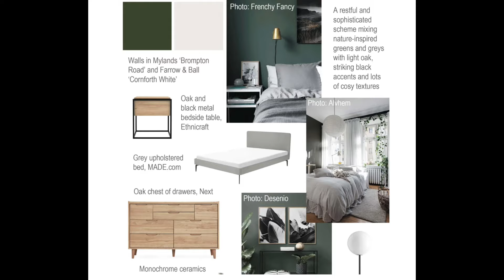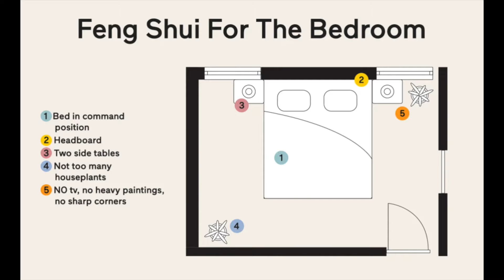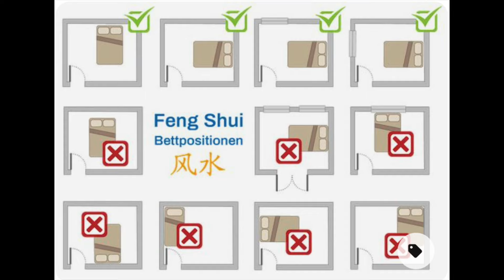FENG SHUII BEDROOM علاقة الفنج شواي بديكور غرفة النوم والوان وتوزيع الاثاث فيها/ م. د لميا حسن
علاقة طاقة المكان او علم الديكور وهنبدأ بمجموعة الفيديوهات بتاعتنا بغرفة النوم .
يلا نتكلم عن ايه هو الالوان المفروض نختارها لغرفة النوم تدعم طاقة الهدوء والسكينة اللي احنا محتاجينها أثناء النوم وتبعد بنا عن طاقة الحركة والنشاط اللي احنا مش محتاجينها خالص واحنا نايمين عشان ننعم بنوم هادي ونبتدي يوم جديد بطاقة إيجابية وطاقة جيدة،اول حاجة في الالوان ان احنا نختار الالوان الهادية واللي هي بيسموها ألوان البشرة،فهي أي لون له علاقة بالبشرة
لطلبات الاستشارة والتصميم والتنفيذ والإشراف
ارجو التواصل على الواتساب.

فيكون له كل انواع بقى البشرات من الفاتح للغامق بيكون مناسب لغرفة النوم،طبعا زي البيجات كلها زي الابيض زي السيمون الفاتح خالص الهادي والرأس برضو الهادي جدا باش الروز الغامق يعني وكل الالوان ديت بتبقى مميزة في غرفة النوم وبتدينا راحة نفسية كبيرة،الالوان اللي نبعد عنها هي اللون الازرق لانه اللون لون الماية لانه طبعا لون كله طاقة وكله حركة ونشاط،كمان اللون الاسود لون كئيب وما فيش داعي خالص نحط أساسا في البيت إلا بنسب قليلة جدا يعني ما ينفعش نحط دولاب اسود سرير اسود ده يعني مع الزمن فعلا بيأسر على الطاقة الايجابية اللي مع اللي احنا محتاجينها بيبدلها بطاقة سلبية اللون الاخضر من الالوان الحلوة جدا في اوضة النوم وفعلا مريحة جدا نفسيا وبتبقى يعني لو احنا مثلا خدنا باللون الزبيتي الغامق لو احنا حطينا والكفر شيت وسوري واللحاف.

 SHUII BEDROOM  علاقة الفنج شواي  بديكور غرفة النوم والوان وتوزيع الاثاث فيها/ م. د لميا حسن
ان اختيار الالوان له علاقة وطيدة بطاقة المكان وعلم الفنج شواي وعلي هذا نحن نتحدث في هذا الفيديو بكيفية اختيار الالوان في غرفة النوم وكيفية توزيع الموبيليا في غرفة النوم . وضع السرير وعلاقته بالابواب والحمام والدريسنج روم